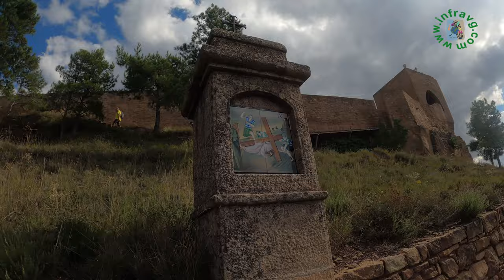🚘 TERUEL, ruta en COCHE 3️⃣ Gúdar Javalambre 🟢 Puertomingalvo 🟡 Rubielos de Mora 🟣 Mora de Rubielos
📍 ¿TERUEL, ruta en COCHE 3️⃣ Gúdar Javalambre 🟢 Puertomingalvo 🟡 Rubielos de Mora 🟣 Mora de Rubielos 📢 QUE VER EN LA PROVINCIA DE TERUEL? DOS PUEBLOS considerados los MÁS BONITOS DE ESPAÑA. 🟣 Puertomingalvo 🟡 Rubielos de Mora 🟢 Mora de Rubielos  Ruta en coche. Los Pueblos más Bonitos de España es una asociación creada en el año 2011 para promocionar el patrimonio cultural, natural y rural en áreas geográficas con menor nivel de industrialización y población.
Más vídeos:
Para cumplir los objetivos necesitamos más subscriptores ¿te animas?